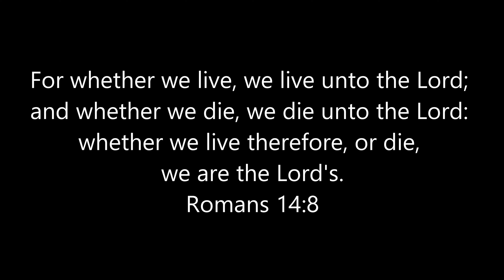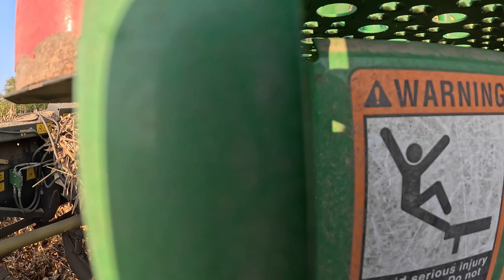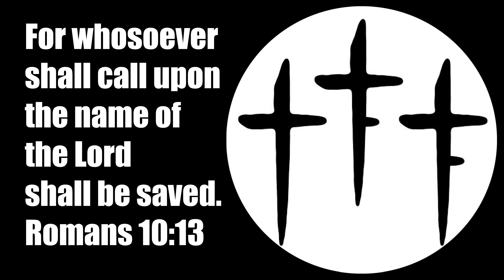Well.... That Can't Be Good | Fall Farmathon Episode 13